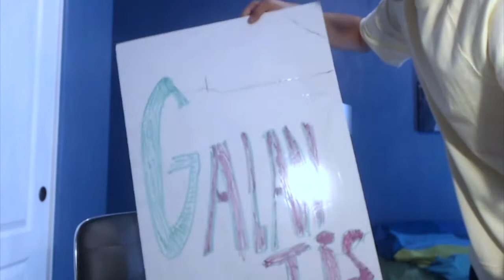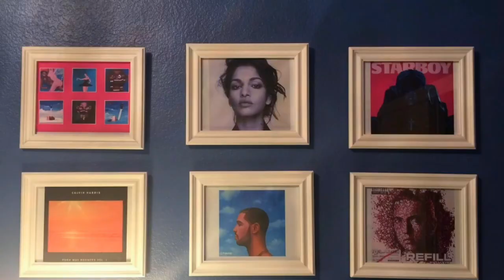Galantis - The Aviary (Reaction/Review)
Galantis - The Aviary Album (Reaction/Review) by Music With Bob! Galantis released "The Aviary" Album in Sept. 15, 2017.

Credits (Music Used in the Video): 1. True Feeling
2. Hey Aligator
3. Girls On Boys (feat. ROZES)
4. Salvage (Up All Night) (feat. Poo Bear)
5. Tell Me You Love Me (feat. Throttie)
6. Hello
7. Hunter
8. Written In The Scars (feat. Wrabel)
9. Call Me Home
10. Love On Me (feat. Hook On Sling)
11. Pillow Fight
12. No Money